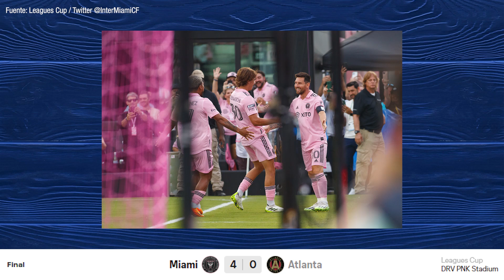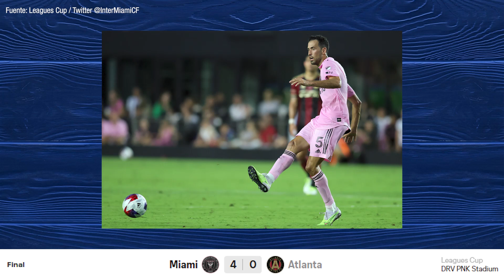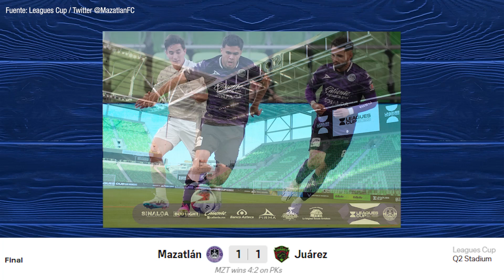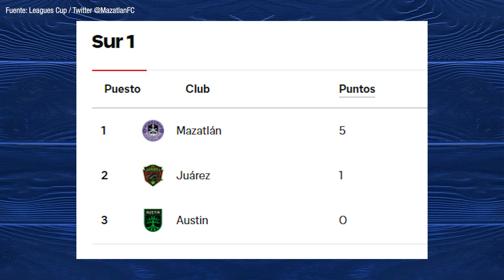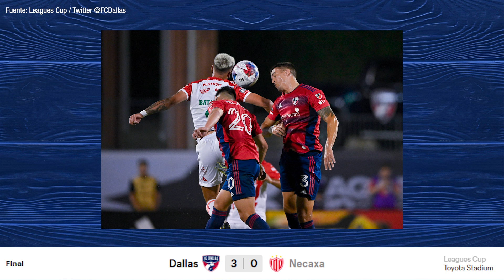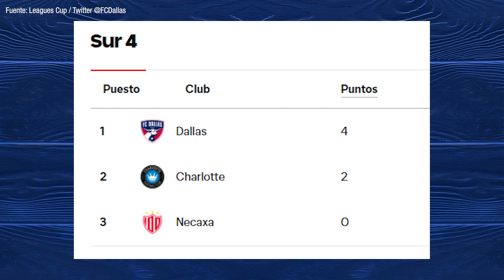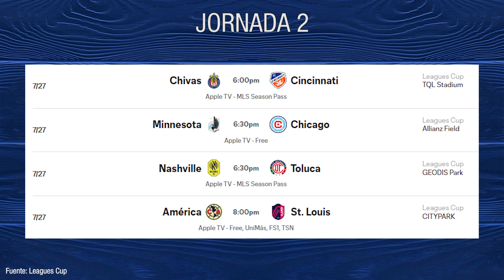DOBLETE DE MESSI Y GOLEADA DE DALLAS A NECAXA EN LA LEAGUES CUP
Ya inició la segunda jornada de la Leagues Cup 2023 y hoy repaso lo más destacado de los cuatro juegos que sucedieron el día de ayer